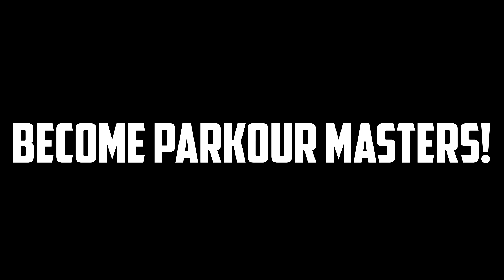Things To Do When You're Bored In: GTA V #2!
You guys loved the first one! So I made another one with Skiddy! Hope you guys enjoy! If you want another one, let me know! :D